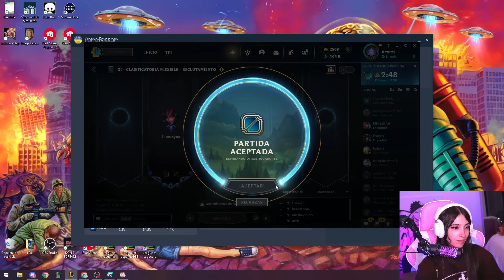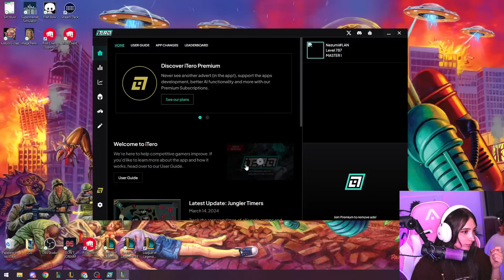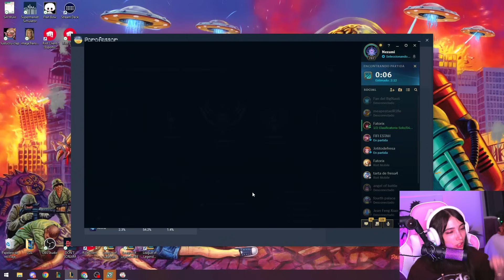QUE HACE LA YUUMI? 😡 | NEZUMI juega LOL | ft. CAPRIMINT y LUXURYUS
En este video veremos a Nezu jugar junto a sus amigos Caprimint y Luxuryus a un juego favorito de varios, league of legends. Esta partida está llena de buenos momentos. Les quiero mucho 💗

Espero y les haya gustado mucho el video, en este canal podras encontrar extractos de los directos de Nezumivy 🫧